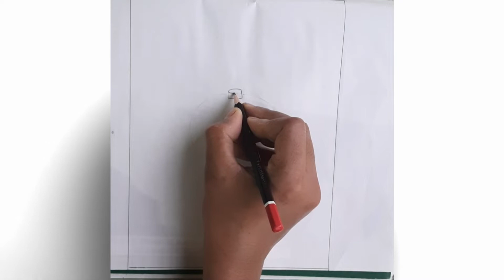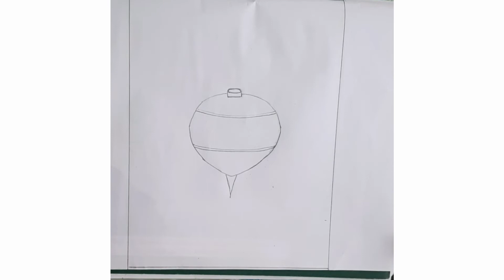Latim Drawing Easy Way || How to Draw Latim Step by Step & লাটিম আঁকার সহজ উপায়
Today’s Class: Drawing Latim
Version: Bangla
Subject: Drawing
Presenter: Rayhana Ferdous
how_to_learn_bd_education_today how how to draw mango drawing & coloring page how to draw mango easy trick & আম আঁকার সহজ উপায়,How To Learn Banana Drawing, Easy Technique of Drawing,Easy way to draw banana & কলা আঁকার সহজ উপায়,অধ্যায় bananadrawing ,BD Education Today, BD Education,Education Today,digital content,educational content,Bangladesh o bisho porichoy